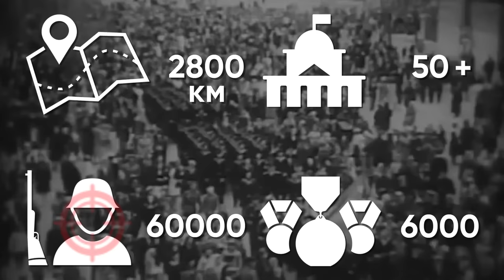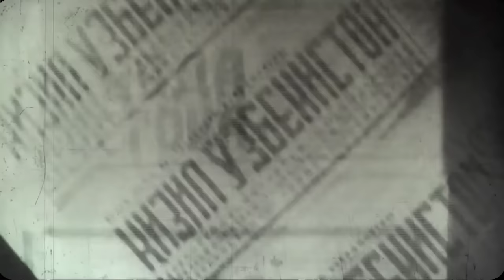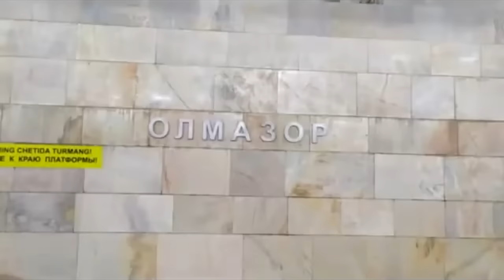СОБИР РАХИМОВ КИМ БЎЛГАН?